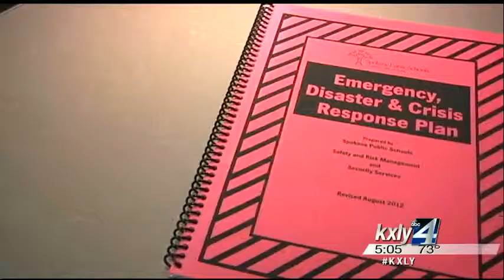Schools, first responders preparing for worst case scenarios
The deadly school shooting in Oregon Tuesday served to reemphasize to local first responders the importance of preparing for active shooter and mass casualty scenarios in our community. KXLY4's Kylee Cruz reports.